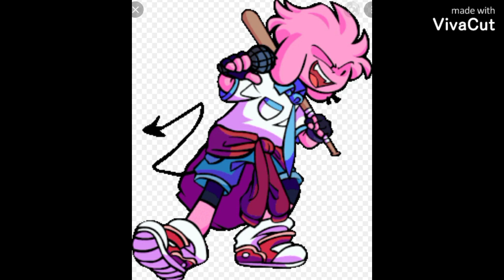Fnf Characters sings I'm Blue (parte 11)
Créditos:
Gummibär
ReMix King's
DJ Nicolás naXwell & DJ Combo
Luke The Neon Fox Blue
HeartClub
Max Mercier "MaxyMoo"
CDM Proyect

Capítulos:
0:00 César Fever
0:30 Tac
0:45 Abby
0:59 Luciann
1:29 Yukichi
1:43 QT
2:25 Anders
3:09 Cg5

Con Up Tempo (editados):

César = -5.00 Semitonos
Tac = Original (0.00)
Abby = -2.00 Semitonos
Luciann = -7.00 Semitonos
Yukichi = Original (0.00)
QT = +2.00 Semitonos
Anders = -8.00 Semitonos (ya no son 7)
Cg5 = -2.00 Semitonos